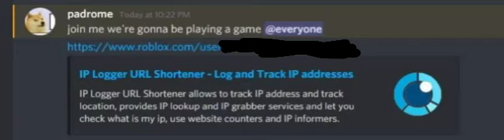Roblox IP Tracker, do not download